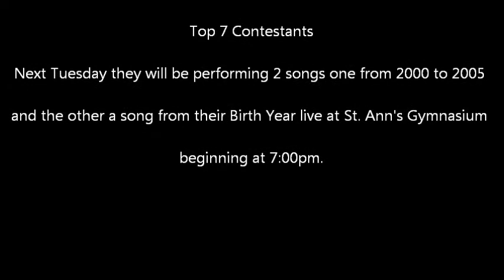Turtle Mountain Icon Highlights of Top 7.wmv